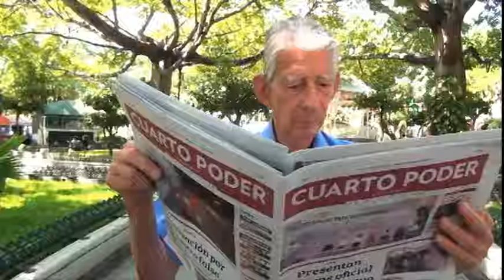Sintesis Deportes 01 08 2016